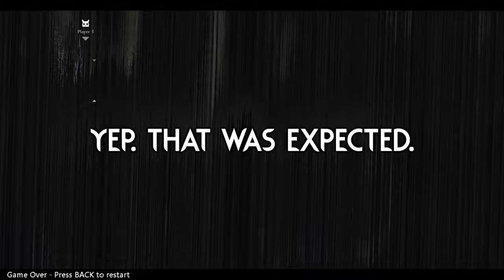This Region IS A ONE-WAY PATH!?📡 | Rain World Downpour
This has been one of the most unique regions I have ever explored!
So many new elements and set pieces, I had never seen a wavy frosty ocean in this way!

Region mod is "The radiosphere" by "Atom" and "Avocado999"!
(Check workshop page for full credits!)

Skin mod is "The Fallen" by "Cyan Stars"!

Pearl reader mod is "Gate Scanner" by "mariomakerguy"!

The thumbnail image uses art from "The Fallen" skin mod and the background is from "The radiosphere"!

Here are a couple extra mods I play with:

Gate Scanner by "mariomakerguy"!